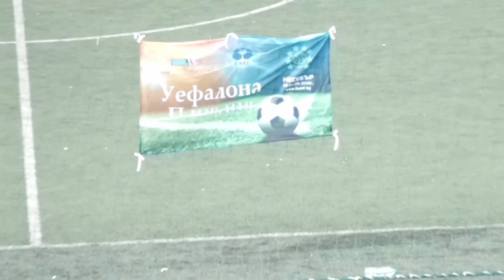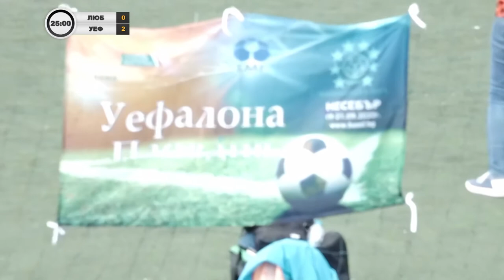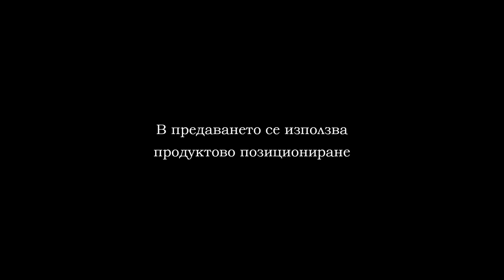Шампионска лига 2020г. ден 2 мач 3, БАМФ